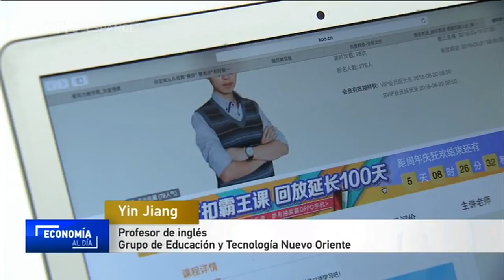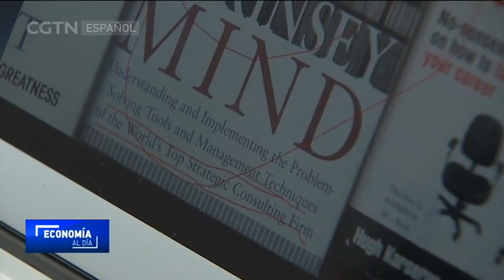La educación online gana impulso en China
Muchos colegios y autoridades educativas locales de China han prometido reducir las horas lectivas y aliviar las cargas que pesan sobre los estudiantes. No obstante, esta iniciativa no ha impedido que numerosos padres busquen otras opciones para mejorar la calidad de enseñanza de sus hijos. Como resultado, las clases online han ganado popularidad entre la población de China.